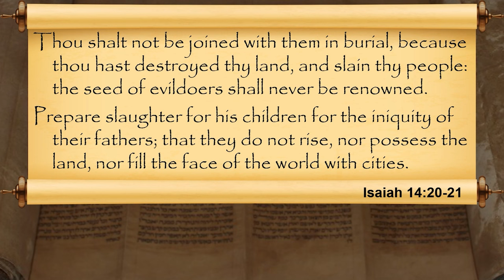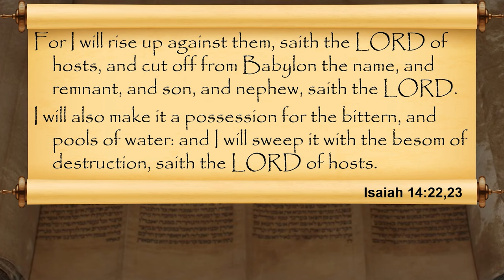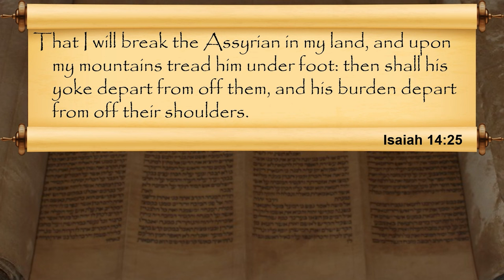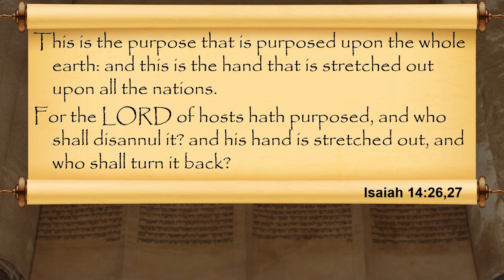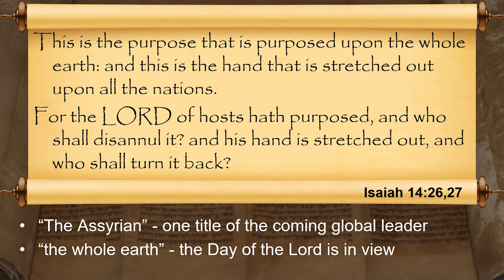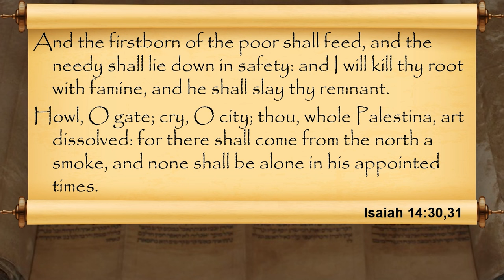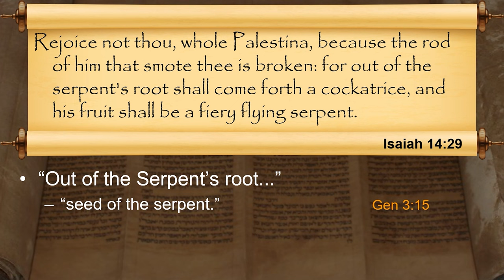The Book of Isaiah- Session 8 of 24 - A Remastered Commentary by Chuck Missler